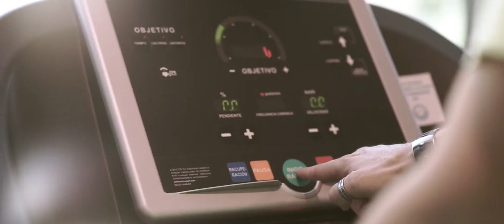Sport Thermal Club de Caldea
Un dels nous propòsits per al 2018 és tornar al gimnàs. Vine a l'Sport Thermal Club, descobreix més de 20 classes dirigides diferents programades de dilluns a diumenge i una sala de tonificació i cardio amb més de 30 màquines diferents.